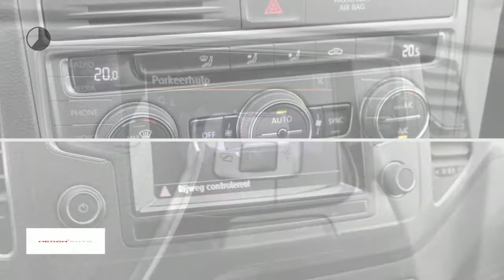Volkswagen Golf Sportsvan 1.2 TSI 110PK COMFORTLINE | Navi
Gem. verbruik: 5,0 l/100km
Verbruik stad: 6,0 l/100km
Verbruik snelweg: 4,0 l/100km
Emissie: 117,0 g/km
Energielabel: A

Merk: Volkswagen
Model: Golf Sportsvan
Type: 1.2 TSI 110PK COMFORTLINE | Navi
Bouwjaar: 2015
Vermogen: 110 kW
Cilinderinhoud: 1.197 cc
Aantal cilinders: 4
Brandstof: benzine
Uitstootklasse: euro 6
Transmissie: handgeschakeld
Gewicht (leeg): 1.224 kg
Max trekgewicht: 1.300 kg
Carrosserievorm: hatchback (5 drs)
Kleur: wit

Accessoires:
* Achterbank neerklapbaar (ongelijke delen)
* Afdekscherm bagageruimte
* Airbag bestuurder
* Airbags voor
* Airconditioning
* Alarmsysteem
* Bandenspanningscontrole
* Boordcomputer
* Buitenspiegels in carrosseriekleur
* Buitentemperatuurmeter
* Bumpers in carrosseriekleur
* Centrale deurvergrendeling
* Centrale deurvergrendeling afstandbediend
* Climate control
* Cruise Control
* Elektrisch bedienbare ramen voor en achter
* Getint glas
* Hoofdsteunen achter
* In hoogte verstelbaar stuur
* Lichtmetalen velgen
* Middenarmsteun voor
* Navigatiesysteem
* Parkeersensoren
* Radio/CD speler
* Start/Stp systeem
* Stoelen in hoogte verstelbaar
* Stuurbekrachtiging
* Telefoon
* Toerenteller
* Traction control
* Verwarmde buitenspiegels
* Energielabel A
Omschrijving:

Aanbieder: